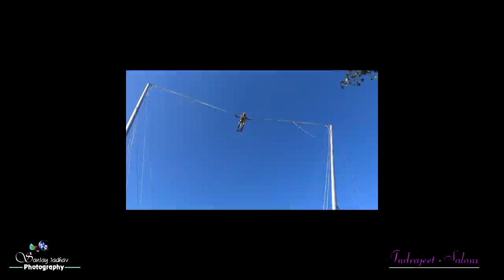Best Pre-wedding Video Shoot In Nashik by Sanjay Jadhav Photography Indrajeet & Saloni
Best pre-wedding in Nashik by Sanjay Jadhav photography Indrajeet & saloni